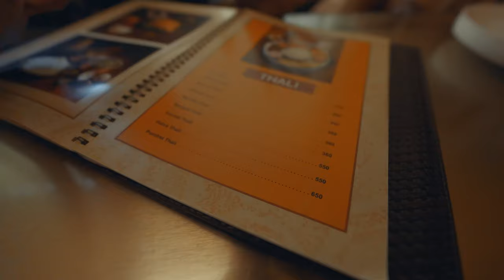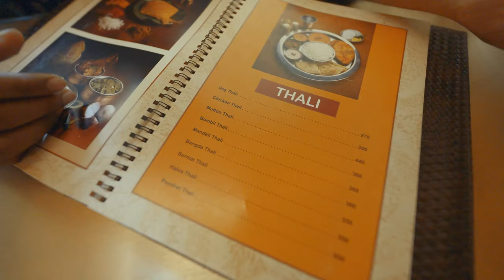PANGAT | BORIVALI SEAFOOD RESTUARANT | FLAMINGO PRODUCTIONS | NON VEG | FISH | SAURABH DEOGHARKAR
Happy to share another vlog for all my SEA FOOD LOVERS!

Located at Gorai , PANGAT withstands to be the best NON VEG - SEA FOOD restuarant in the Borivali West!

Thanks @FlamingoProductions for the video credits and an amazing editing ! Do follow them for mind boggling video experiences !

What I liked about PANGAT ?

- ECONOMIC [ Bill was INR 1960 for 4 people ! ]
- SATISFIED MY TASTE BUDS
- HYGIENIC
- GOOGLE PAY / DEBIT CARDS accepted !
- AMBIENCE